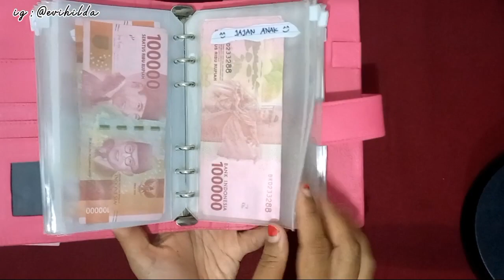BUDGETING NOVEMBER 2023 | CARAKU MENGATUR KEUANGAN RUMAH TANGGA SETIAP BULAN NYA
Hallo moms di video kali ini aku mau share tentang keuagan yaitu budge and save gajian november 2023
Bismillah yah semoga di bulan ini dan seterusnya todak ada lagi pengeluaran tak terduga seperti bulan oktober kemarin
Aku suamiku dan anak anak ku diberikan kesehatan amin ya robbalalamin

BUSINESS INQ DM INSTAGRAM AJA YA PASTI DI BALS KO :)